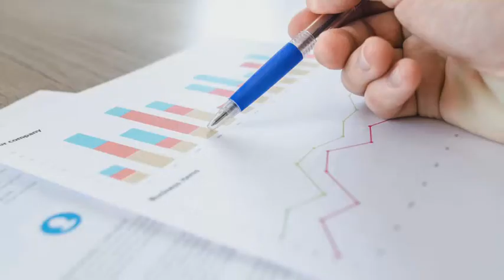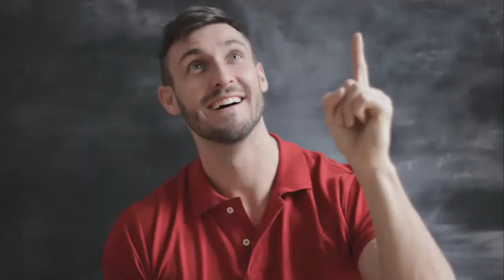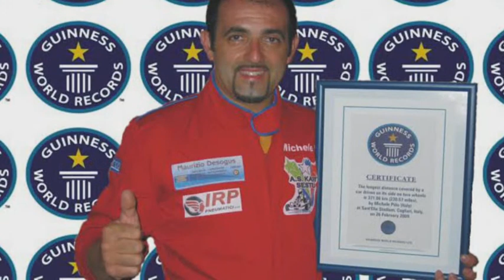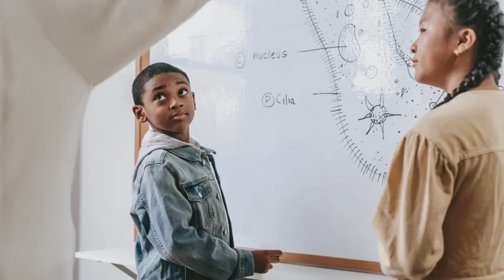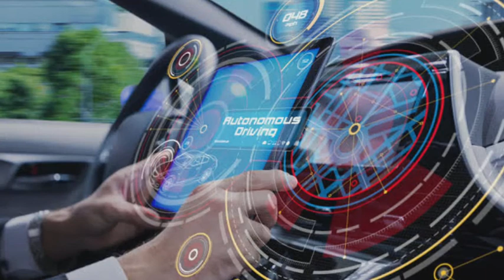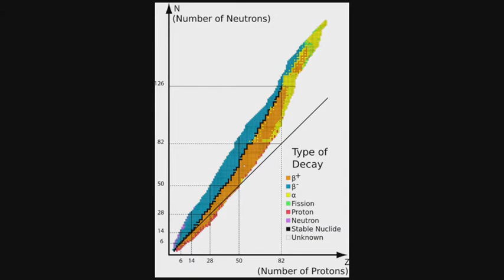🔴10 amazing facts|utha monolith|Aliens contact with America| no window planes|in Telugu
# mysterious monolith
Haim Eshed

🔴10 amazing facts|mysterious monolith|Aliens contact with America| new window less planes|in Telugu

 Holo friends welcome to genius facts Telugu here u will Know amazing facts daily.

Credits:
               Greg Harding Photography + Video

Commercial photographer: Greg Harding provides some background information on photographing inside the University of Salford's anechoic chamber.

Artist-audio hartz
Background music (bgm) name: forget me not